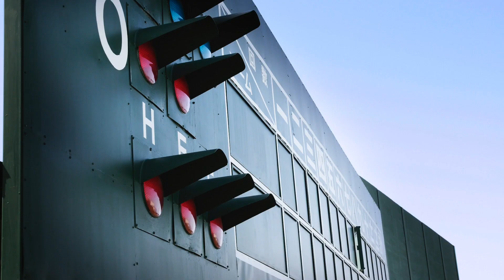行くぜっ！怪盗少女 ブラバン！甲子園 番外編5 - ロケットミュージック【編曲:三國浩平】楽譜番号BRA-30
▼楽譜詳細ページはこちら▼

☆演奏：柏市立柏高等学校吹奏楽部

〈収録曲〉
風になりたい(THE BOOM)・行くぜっ！怪盗少女(ももいろクローバーZ)・ゲバゲバ90分！テーマ(同名TV主題曲)・威風堂々 第1番(エルガー)・中畑清のテーマ・燃える闘魂～INOKI BOM-BA-YE～・Chance！(白井貴子)・チキ・チキ・バンバン(同名映画主題歌)・銀河鉄道999(同名TV主題歌)（全9曲）

10年以上続く「元祖！高校野球ブラバン応援曲シリーズ」。現在のところCD15枚と楽譜44冊をリリース！定番中の定番応援楽譜で強豪校が甲子園でこの楽譜を使います！！